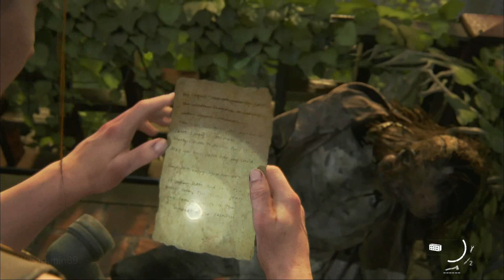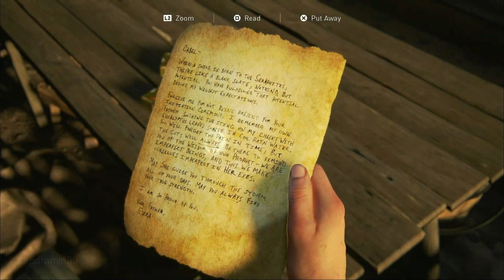The Last Of Us Part II Episode 12 - Abby & Owen Part 2 Past Story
Terima Kasih.